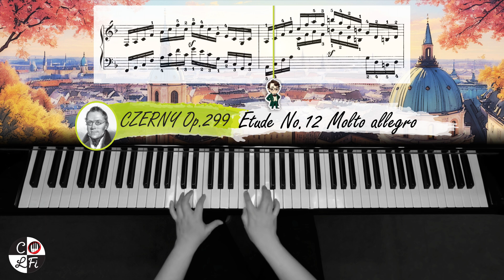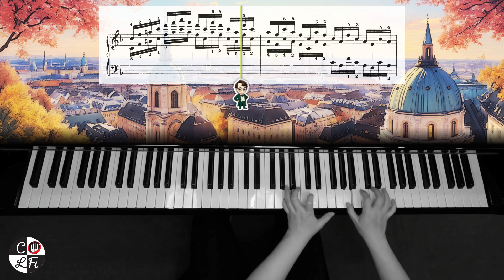CZERNY Op. 299 Etude No. 12 Molto allegro (C. Czerny) | Sheet Music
CZERNY Op. 299 Etude No. 12 Molto allegro, composed by Carl Czerny.
The School of Velocity, 40 exercises/pieces.

Etude 12 was kind of a nightmare for my small hands, because I have to keep it stretched and opened throughout the entire piece, it was quite a discomfort 🤣🤣 I am just so glad I got through it, though my playing was not as clean as I would like to. As you might have noticed, in some sections my hand span is just not big enough, my pinkie could not reached the notes accurately 😅

~⚙️My Setup⚙️~
Piano🎹: Kawai GL20 Baby Grand Piano
Audio Interface🔈: PreSonus Studio 68c
Camera📽️: DJI Osmo Action
Software🎬: CyberLink PowerDirector 2024